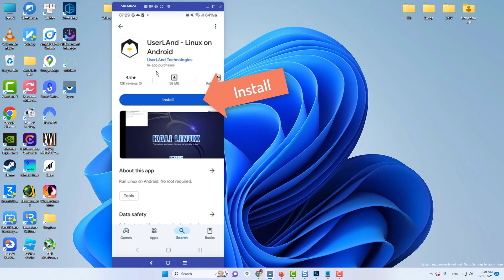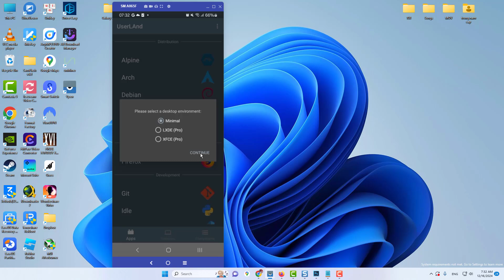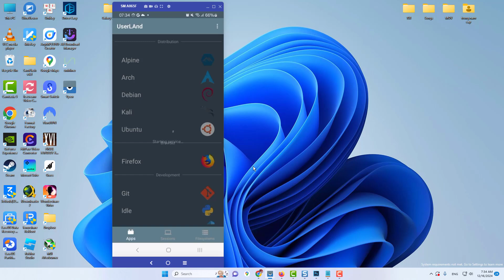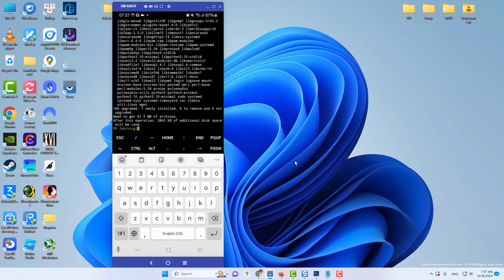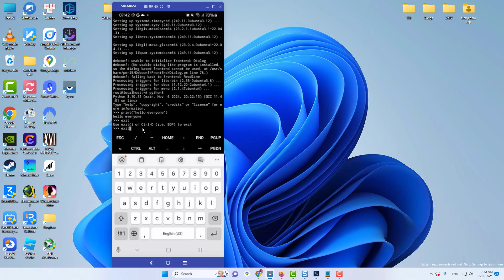How to setup Linux(Userland) on Android phone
How to setup Linux(Userland) on Android phone. Download Userland here: